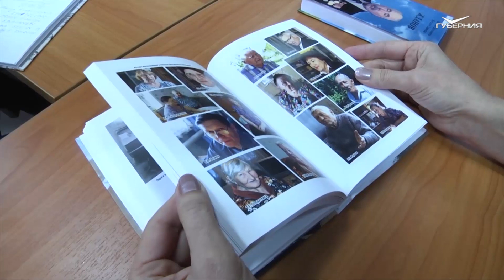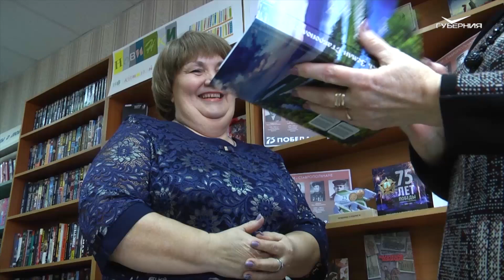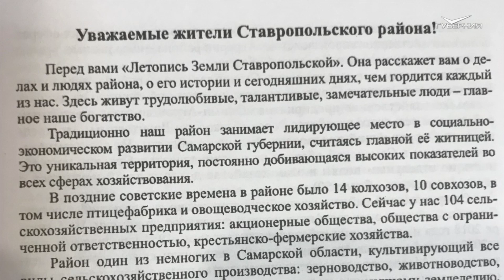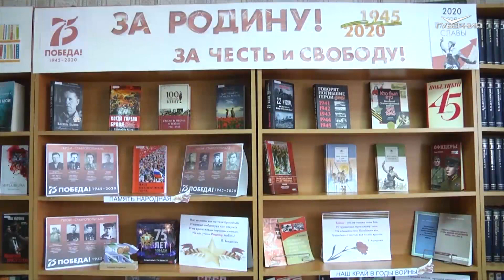Наталья Пантелеева. Народное признание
Рыцарь служения книги - волшебный герой из сказки? Нет, ведь именно так отзываются о Наталье Пантелеевой, которая болеет сердцем за каждую библиотеку, с которой работает.